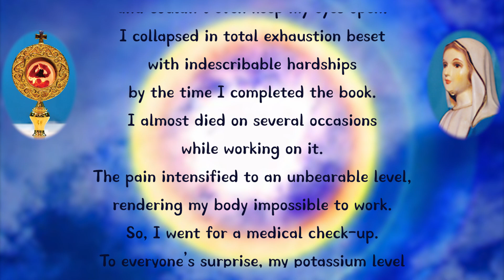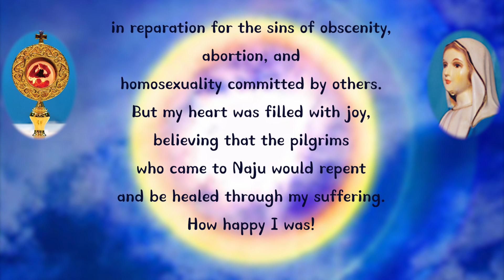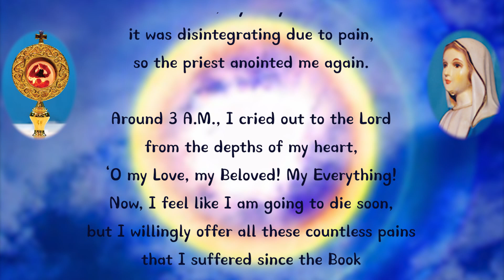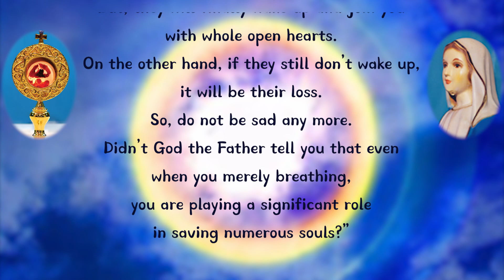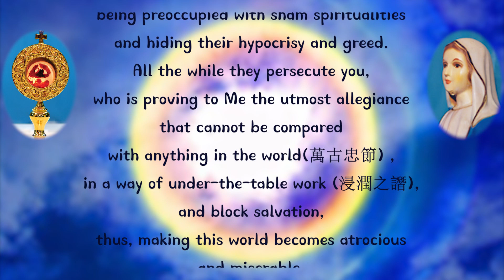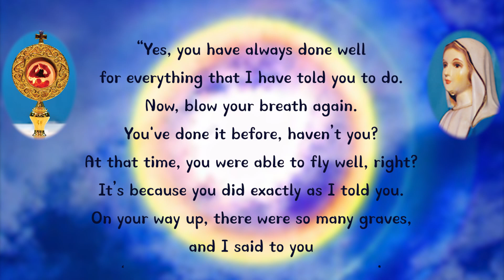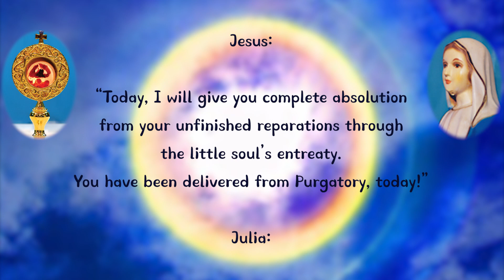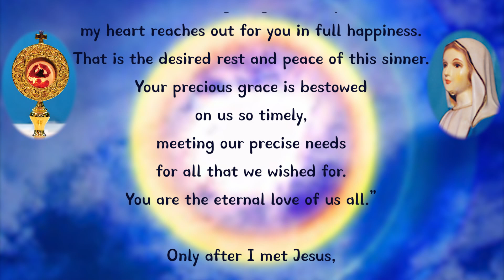November 5, 2017 Helping my little soul is helping me and my mother...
Helping my little soul is helping me and my mother...

Jesus:

“My little soul, who loves your neighborsmore than yourself! Aren’t you scared or distressed by the pains that you suffer, that drives you to the brink of death(命在朝夕)?”

Julia:

“Because of the hope that even a single soul would repent, I am happy to suffer from these pain. Of course, there are times when I wish to be healthy as well. When I am in pain, I unfortunately have to get help from others, but I often find it hard to ask for help. There is also so much work to be done in your Name that I am unable to do.

Jesus:

“I see. If they collaborate with you on the work you are doing with their whole hearts and devotions, they also will receive the same reward as yours and share equal joy with you beside My Mother and Me on the last day. As I have said before, helping My little soul is the same as helping Me and My Mother. Therefore, those who offer their helping hands can also enjoy eternal happiness with you beside My Mother and Me on the last day.

My poor daughter, My beloved baby! How hard must it have been for you to watch those who are as stubborn as the Israelites! But, they will finally wake up and join you with whole open hearts. On the other hand, if they still don’t wake up, it will be their loss. So, do not be sad any more. Didn’t God the Father tell you that even when you merely breathing, you are playing a significant role in saving numerous souls?”

Julia:

“I am just an unworthy sinner. But my beloved Jesus, my everything! This unworthy sinner is anxiously pleading with you again. Through these pain that push me to the brink of death with profuse bleeding and weakening consciousness, I wish that you will allow those souls of the family and relatives of these children gathering here, and other souls in purgatory for whom they are praying for, despite the persecution they receive for being here during this month to finally go up to Heaven from Purgatory.”

Jesus:

In this current world, even the majority of clergy and children, who have been specially called, keep the doors of their hearts closed, blocking the entry with their own worldly knowledge; they are also being swept away by the raging waves of distorted love. And yet, they say they are making Me known, being preoccupied with sham spiritualities and hiding their hypocrisy and greed. All the while they persecute you, who is proving to Me the utmost allegiance that cannot be compared with anything in the world(萬古忠節) , in a way of under-the-table work (浸潤之譖), and block salvation, thus, making this world becomes atrocious and miserable.

Nonetheless, you accepted even extremely unfair obstacles (擧措失當) as a gift of accumulating holy virtues and willingly offered up the pains of double death, which you suffer moment after moment for their salvation, advancing bravely with a dashing spirit (勇往邁進).

Therefore, how can I refuse your entreaty? As your pain united with My Pain became so intense, I will deliver 10,003 souls from Purgatory as you wished today. Now look!”

Jesus showed me the countless graves, and I saw black sticks erected beside the graves. Then He said to me:

Jesus:
“Blow your breath onto the graves”

Julia:

“What? Me?”

Jesus:

“Yes, you have always done well for everything that I have told you to do. Now, blow your breath again. You've done it before, haven’t you? At that time, you were able to fly well, right? It’s because you did exactly as I told you. On your way up, there were so many graves, and I said to you ‘blow your breath onto the graves.’

When you blew your breath as you were told,the graves opened. When you blew again, the bones came together, bone joining another bone with a big sound. After that, when you blew your breath into them, flesh grew over them, lastly, when you blew again, the breath entered them; they came to life and I granted them salvation, and they went up to Heaven. Do you remember?”